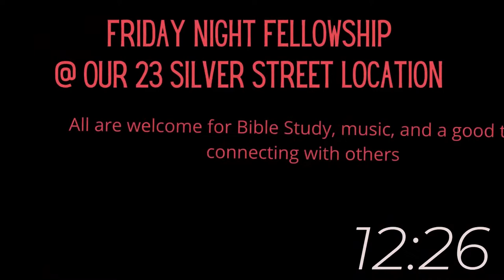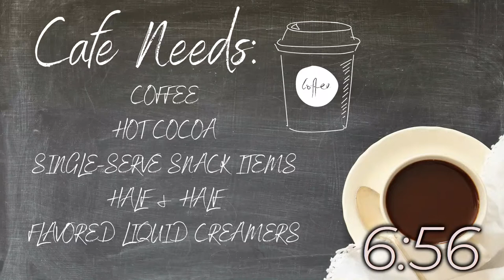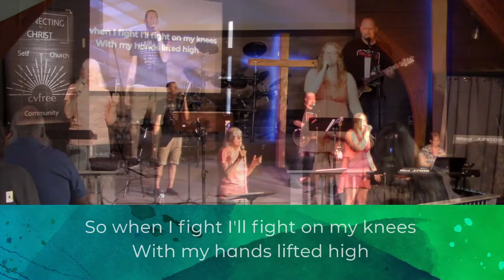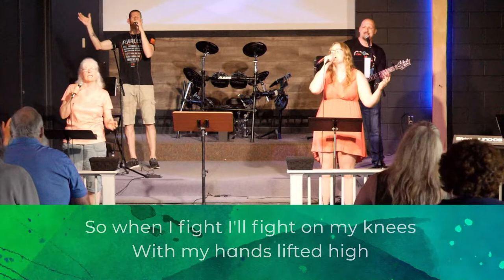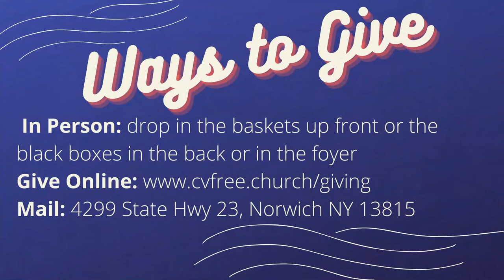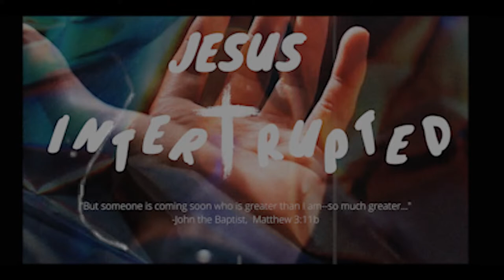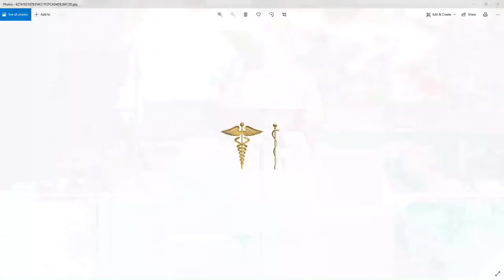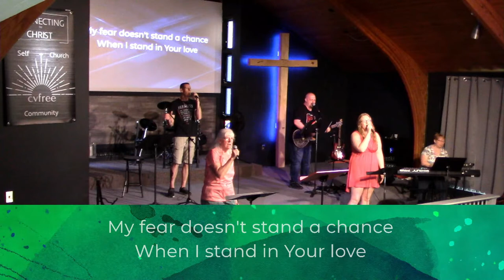202205015 Church Service @10:00am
Today we continue our Jesus Interrupted Series.